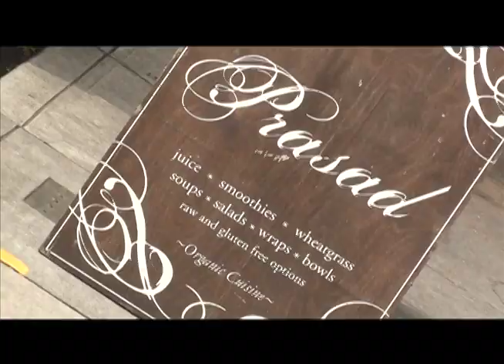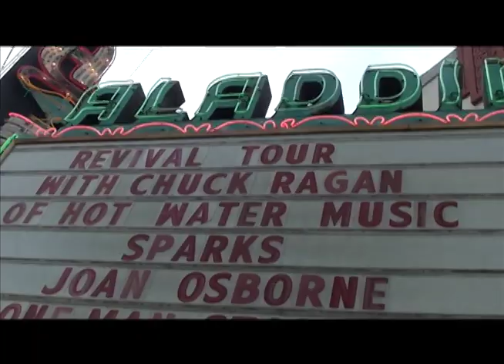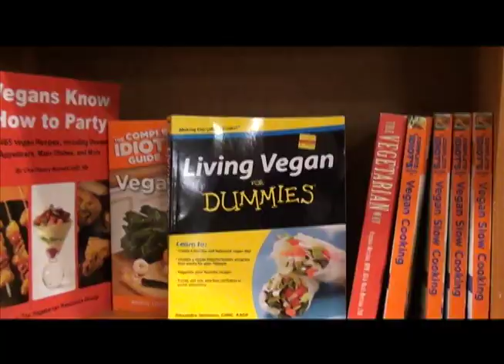Vegan Sarah Goes to Portland! and Revival Tour 2013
My trip to the lovely city of Portland, Oregon.
Also Videos of the Revial Tour 2013.